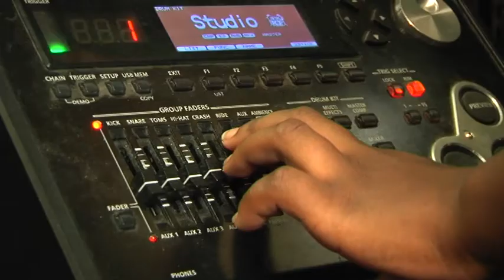Portraits: Kay Mosiane: A star in Grahamstown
Meet singer and Masters music student Kay Mosiane. We find out her dreams, Grahamstown as a space for musicians, how far she has come, her work with her band 'Cookin n Steamin' as well as what's next.